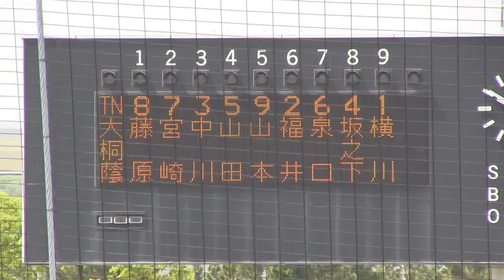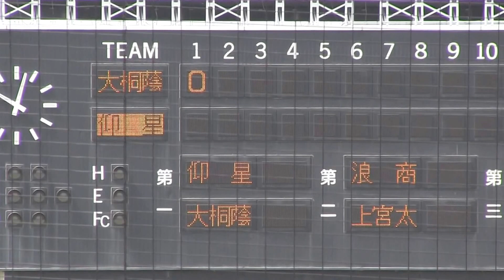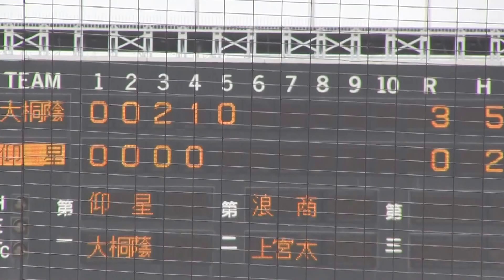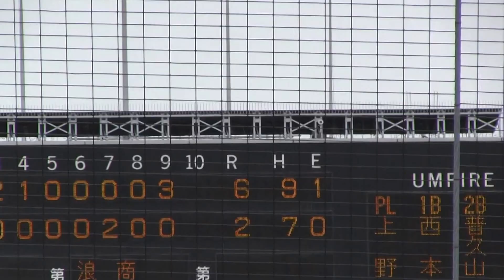大阪桐蔭VS東海大仰星 2017年春季大阪大会準決勝 大阪桐蔭がエース温存で盤石の決勝進出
2017年5月7日大阪府舞洲ベースボールスタジアム